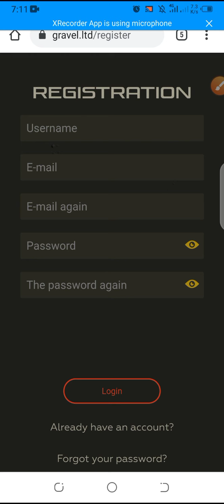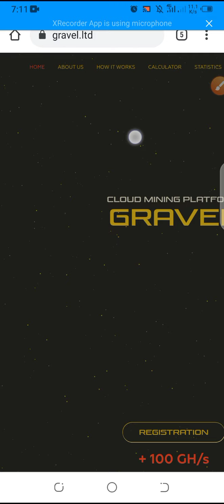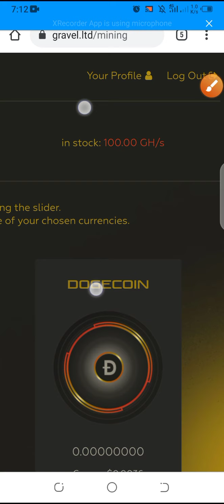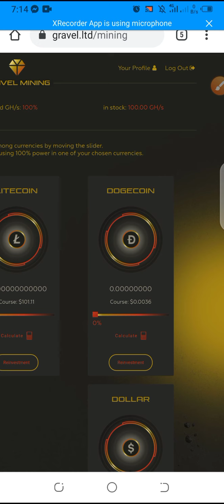New earning opportunity